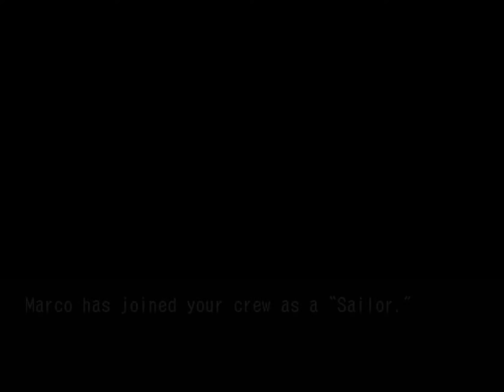Let's Play Skies Of Arcadia Legends Part 27 Upgrade Acquired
We find the most wonderful thing in the world : a ship !